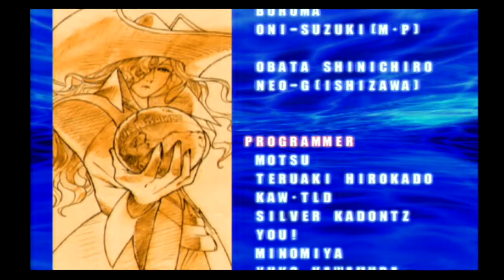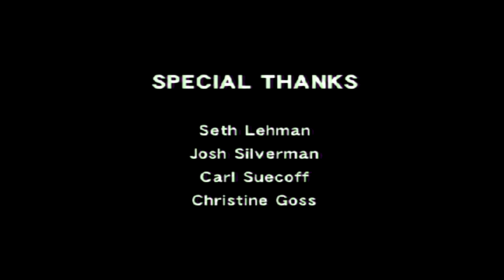伝説のなべ～ずがマブカプ2で過去を振り返る！